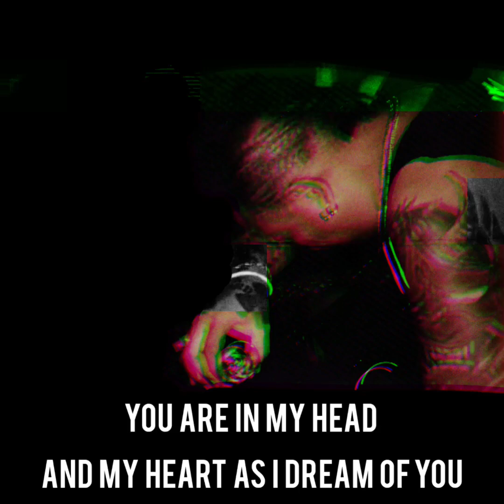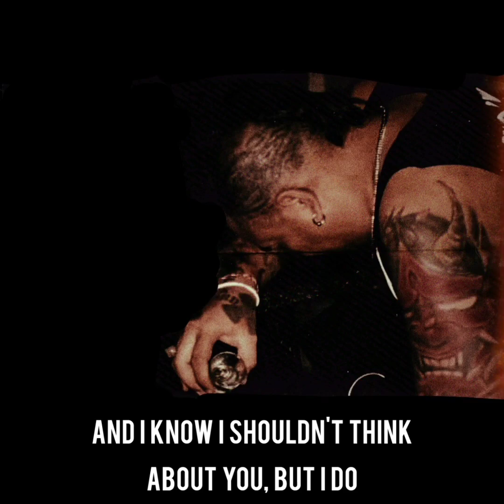Magic Solutions feat Marisa Machado - Wet Dreams lyrics videos